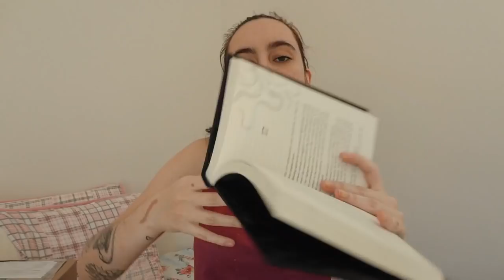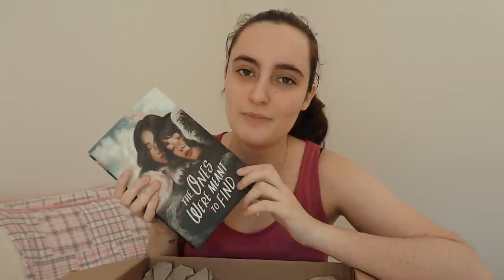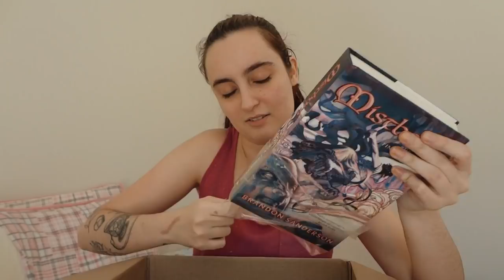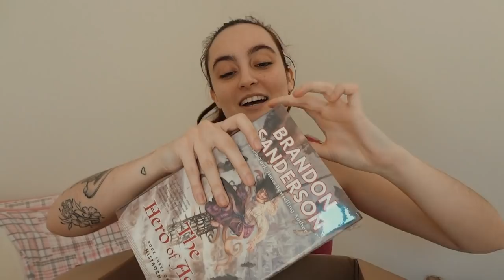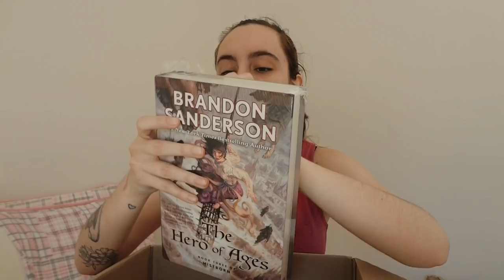unboxing prime day e como eu surtei com os hardcovers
E vamos de ficar sem comprar livros pelos próximos 3 anos!

⏱ TIMESTAMP ⏱

📃 PROJETOS LITERÁRIOS